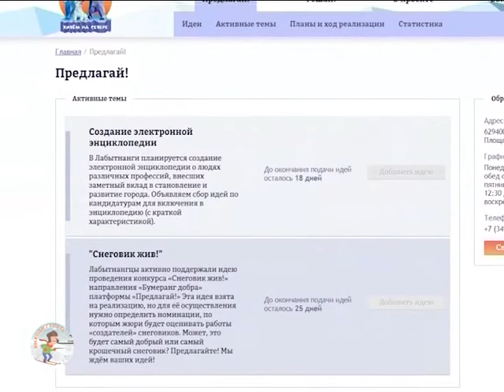А вы успели слепить Снеговика?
Молодёжный центр города Лабытнанги и  объявил творческий конкурс по созданию снежных фигур в рамках Всероссийского фестиваля «Выходи гулять!»